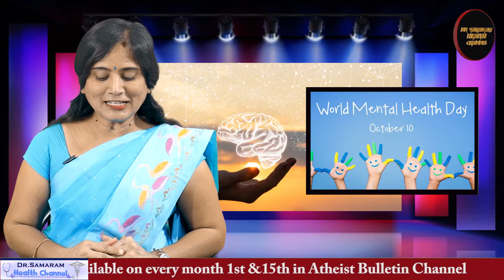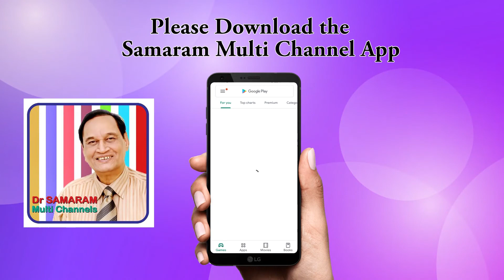మానసిక ఆరోగ్యం మనకాలపు అవసరం...in Dr Samaram Health Channel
మానసిక ఆరోగ్యం మనకాలపు అవసరం...in Dr Samaram Health Channel  Read By N.Prameela